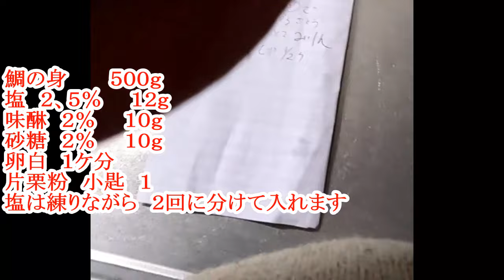天然真鯛で蒲鉾に挑戦＃鯛料理＃蒲鉾＃魚料理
昨日釣った天然真鯛１００％の蒲鉾を作ってみました